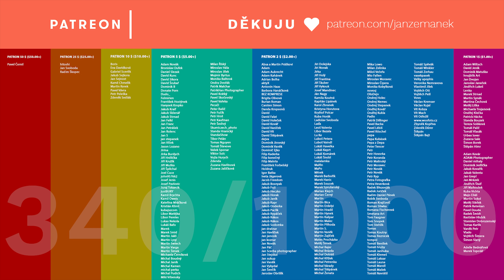KUPUJEME AMERIKU #01- Základní informace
1. díl z mini série o tom, jak kupujeme ameriku - teda jako americký auto. USA car prostě. V tomhle díle povídám o tom, že už jsme jednu ameriku měli, že jsme ji prodali a o tom, že chceme novou, jakou a proč. V dalších dílech pak budem společně vybírat naše nový auto a společně pro něj i pojedem a dál se uvidííí! :)
Videa jako je tohle můžu natáčet hlavně díky mým patronům. Na Patreonu mám víc fotek a videí bez cenzury, foto návody, moje zákulisí a obří slevy na věci z mýho eshopu. Staňte se mým patronem a získejte výhody!

◎ KDO JSEM: Honza - Fotograf, Hudebník, Youtuber a Snílek. Odebírejte mě